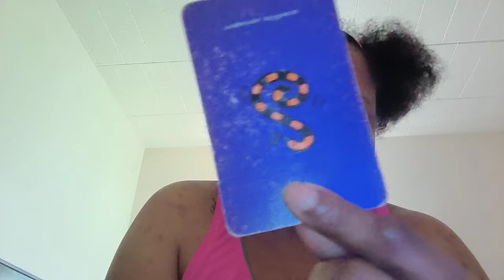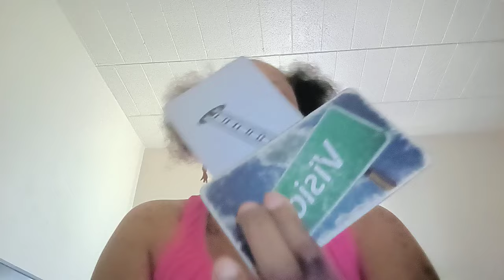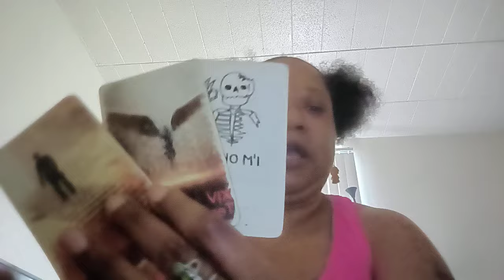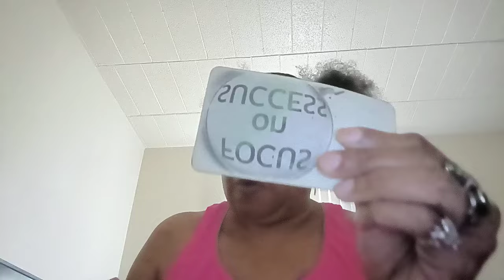10/26/24 ⭐ ♌🦁 Prayer Warriors Halloween 👻🎃🫵🏾 Protected Anointed In Jesus Name. Ancestors Appointed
Halloween read. Leo your angels and Ancestors are on Guard. No Evil can penetrate this protection from God. You are protected in the blood of Jesus